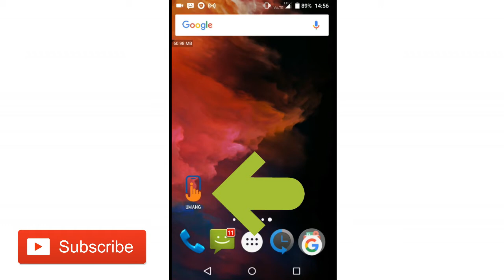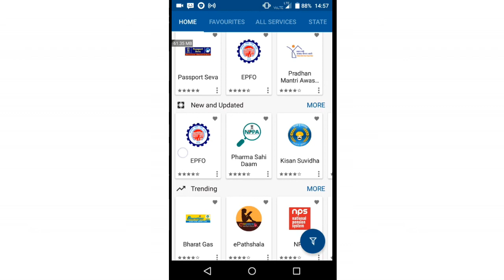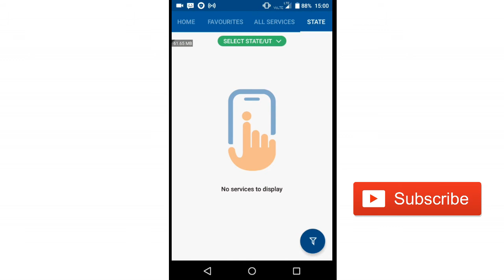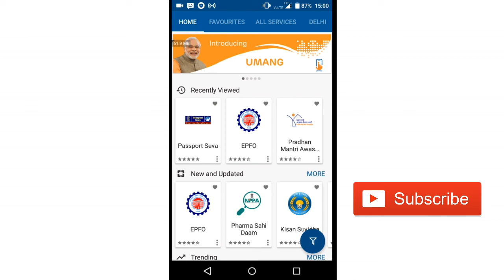All Government Service in one App. Everything to know About "UMANG" APP.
umang is an app which is launched government of India. It is a one stop for all govenment service.